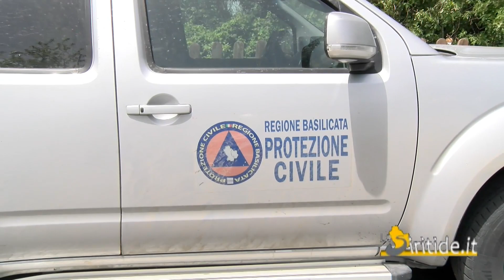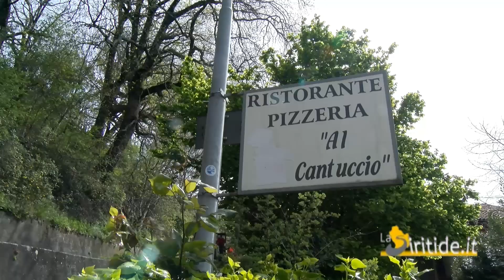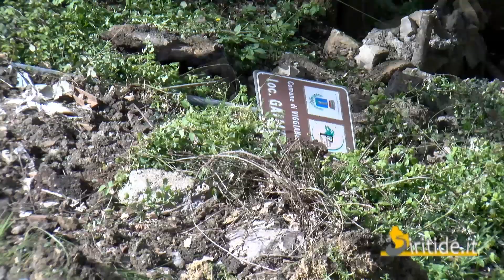Frana a Viggianello, il quinto smottamento in due anni